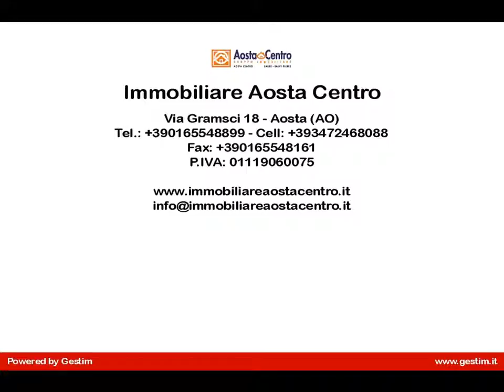Appartamento in Vendita a Saint-Pierre (AO)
Appartamento con ingresso indipendente in vendita a Saint-Pierre con ottime rifiniture.

Ottima esposizione al sole.

Potete contattarci senza impegno per ulteriori informazioni o per una visita per questo appartamento in vendita a Saint-Pierre.